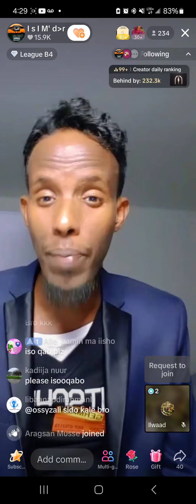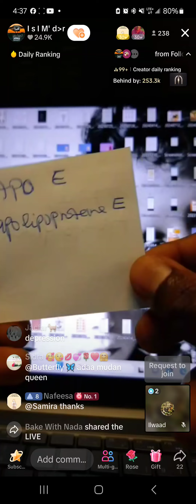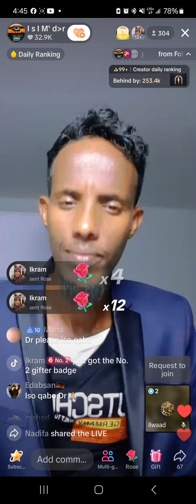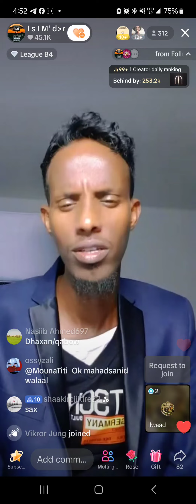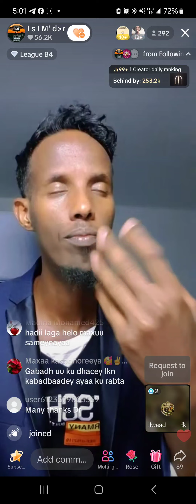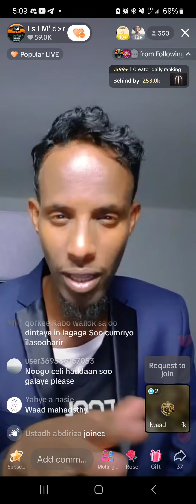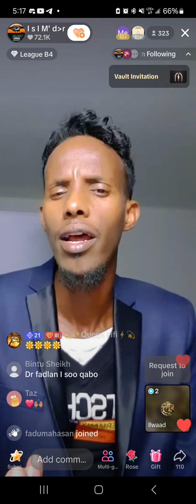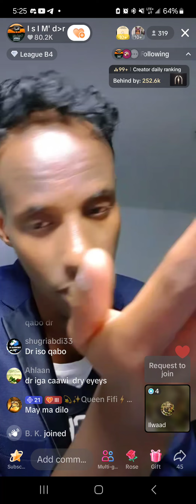dr isim oo ka hadlaya stoke ama wadno istaaga ka faa'iideyso